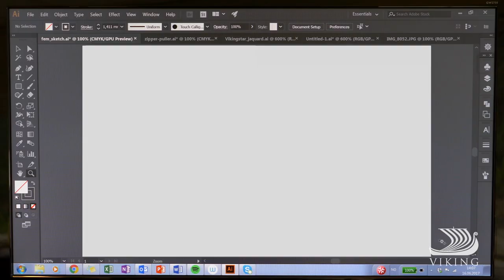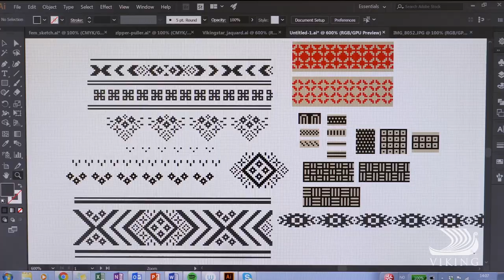Viking: Dale of Norway – Keeping Norwegian knitwear traditions alive since 1879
Learn more about our Norwegian heritage and pride at the Dale knitwear factory.  Meet the people behind the iconic Viking Dale knitted sweaters and what inspired this unique garment.